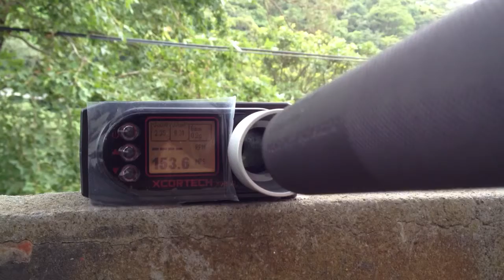Kriss Vector with 340mm Maple Leaf inner barrel